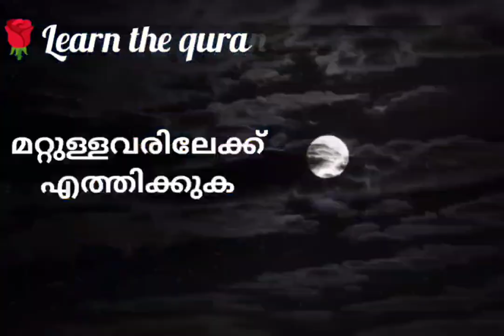രാത്രി സന്ദേശം,10.LTQ MASTER,HASEENA KONDOTTY CLUB NO.3,MALPPURAM,7-2-2023.